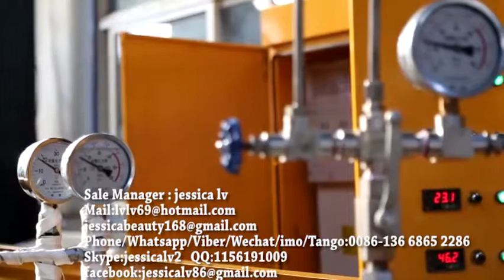EPE foam machine,New Condition Foamed EPE Foam Sheet Machine